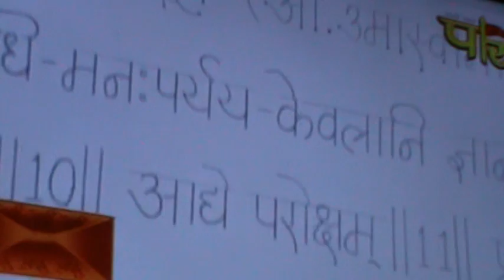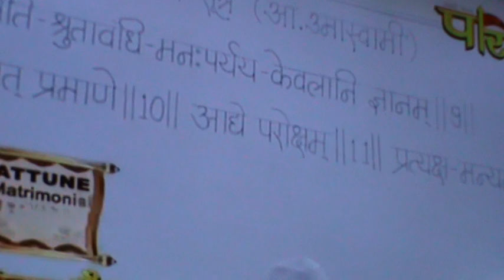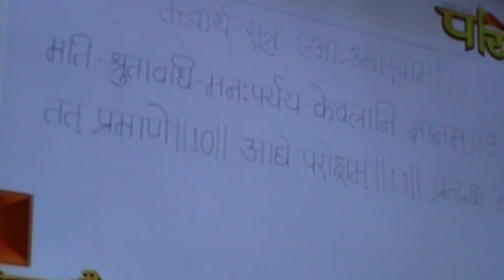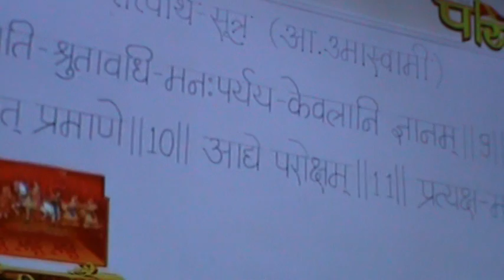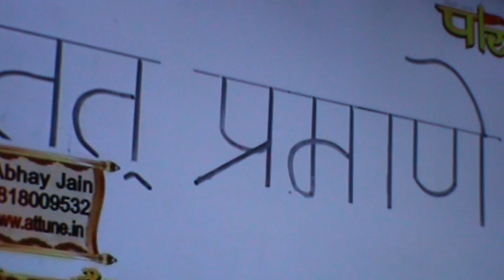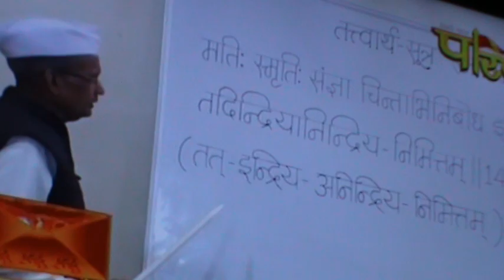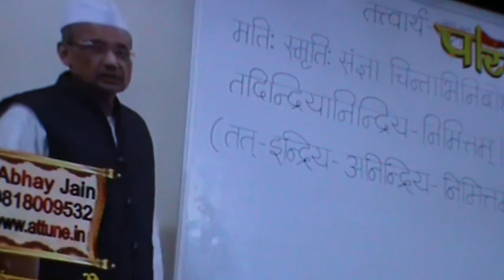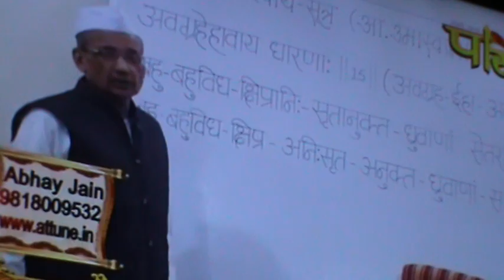Tattvarthsutra chapter 1 sutra 9 to 14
Tattvarthsutra chapter 1 sutra 9 to 14 explained by Pt Ratanlal Benara in Pathshala programme (Paras Channel). Tattvarthasutra ,composed by Acharya UmaSwami, is regarded as the most authoritative book on Jainism. It is the only text which is accepted by both Digamber and the Shwetamber Sects.